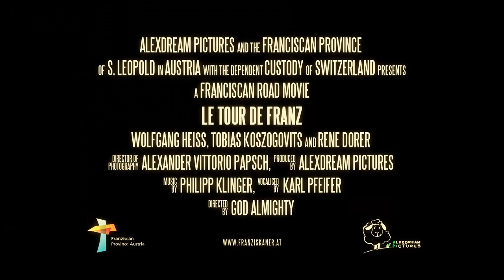LE TOUR DE FRANZ | OFFICIAL MOVIE TRAILER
Prepare for a journey through the Franciscan Province of S. Leopold in Austria with the dependent custody of Switzerland.
A Franciscan road movie.
Le Tour De Franz
that just may change the way you think!
produced by Alexdream pictures and Franciscan Province of S. Leopold in Austria with the dependent Custody of Swizzerland